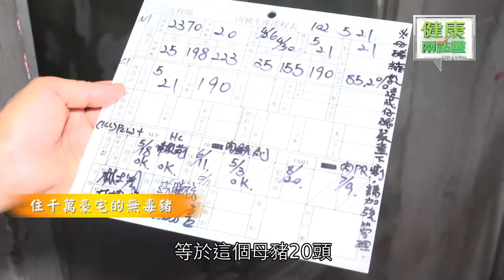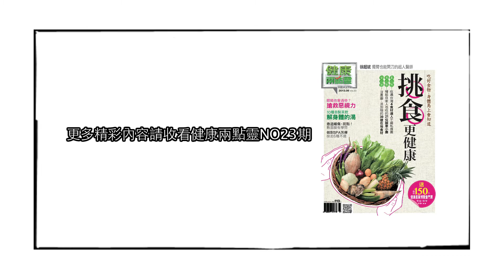健康兩點靈 吃好食物，身體馬上會知道 挑食更健康 雲林無毒豬 洪崇拼：住千萬豪宅的無毒豬